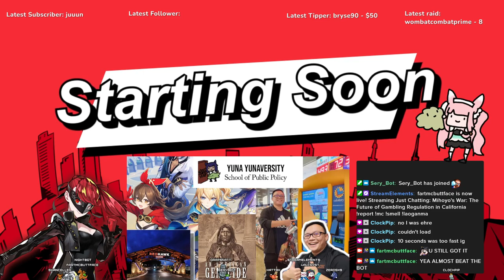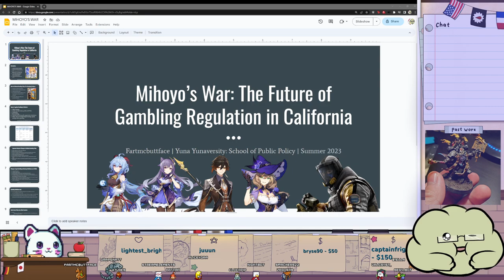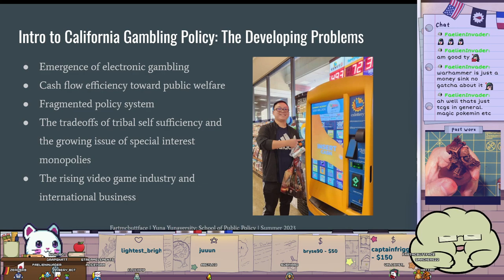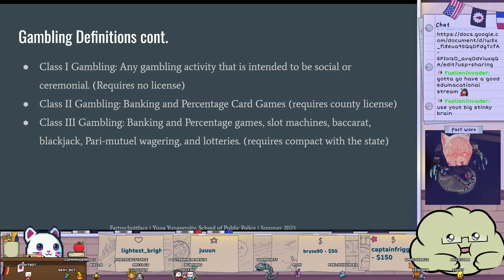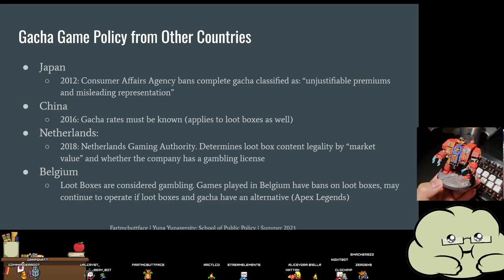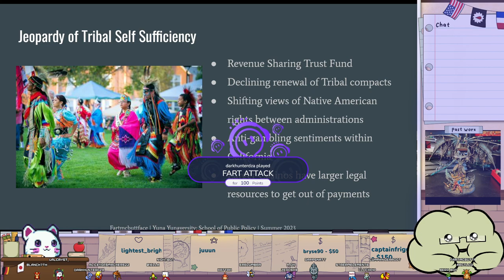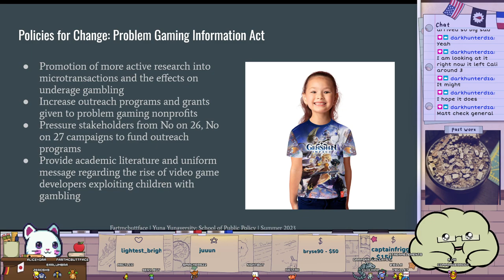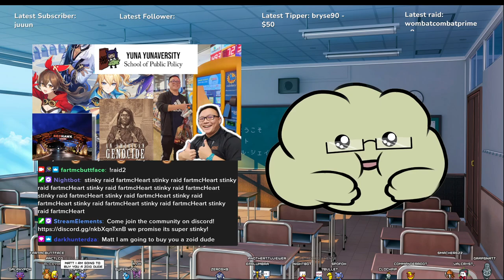Fart Lectures Ep 7: Mihoyo's War: The Future of California Gambling Regulation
In this stream we talk California Gambling Regulation and the history of gambling policy. We touch alot on gacha games, loot boxes, microtransactions, and how it all fits into the current regulatory scheme.